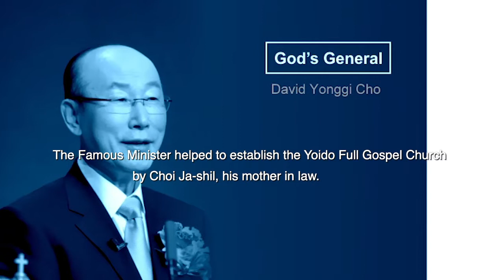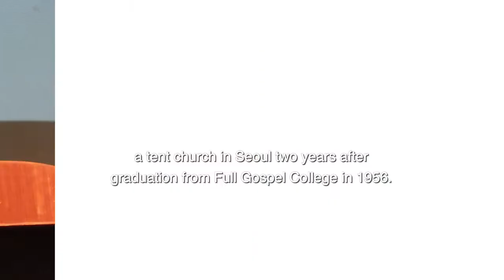6 Remarkable Facts About David Yonggi Cho 🔴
1)This video has no negative impact on the original works
2)This video is also for teaching and inspirational purposes.
3)It is not transformative in nature.

TRUWEALTH does not own the rights to these images, videos and audio files. However, if any content owners would like their images removed,
However, if any content owners would like their images removed,